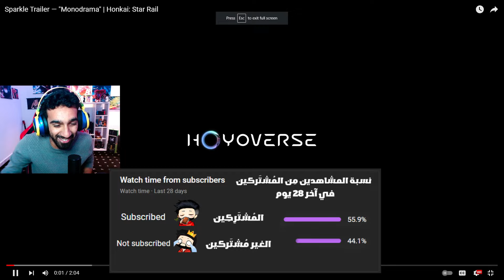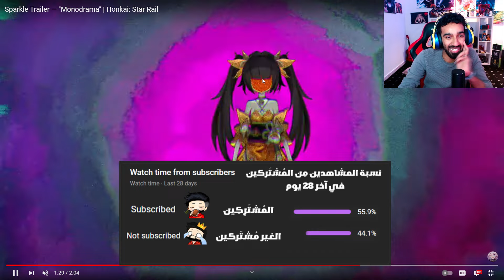كم سباركل؟!😂⭐ رياكشن عرض شخصية سباركل التشويقي في هونكاي: ستار ريل | Sparkle Reaction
أول عرض تشويقي لسباركل!!! وش الغرابة احس اني حبيت شخصيتها كثييير

✨ لازم تشيك على إحدى الأشياء اللي هنا ي الأمير\ه 👇🏻

الله يحقق لكم أمانيكم مثل ما تسعدوني إني أحقق أمنيتي يوم من الأيام اللي أكون فيها صانع محتوى ناجح~

أتمنى ان رب العالمين يقدّرني إني ارسم إبتسامه ع وجهك الحلو ❗️❗️

اذا فيه أي حاجه ما حبيتها بالقناه أو الفيديو: لا تنسون تعلموني بالدسكور وان شاء الله تنضبط.

ستار ريل تحديث 2.0  بلاك سوان سام سباركل شرح بلاك سوان شرح سباركل شرح سام
بيناكوني المدينة الجديد التحديث الجديد 2.0 لستار ريل